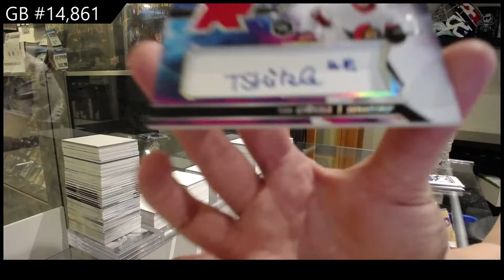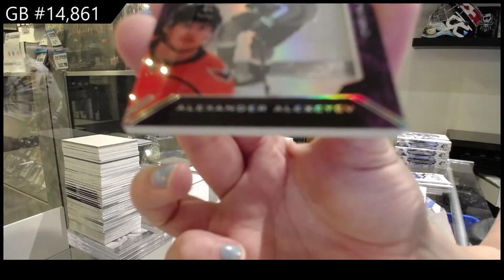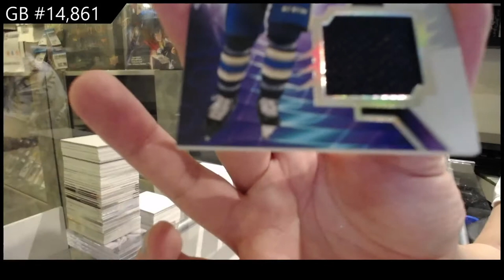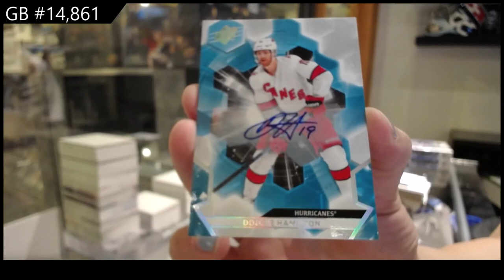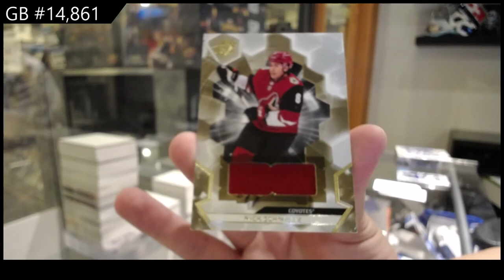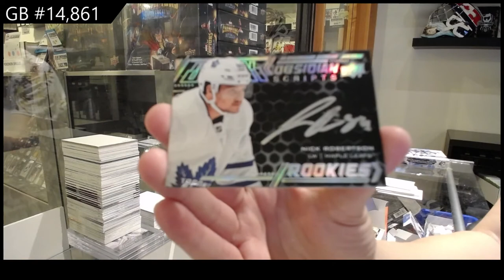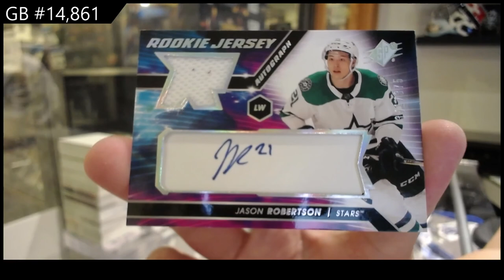20-21 Upper Deck SPx Hockey 5 Box Break - C&C GB #14,861